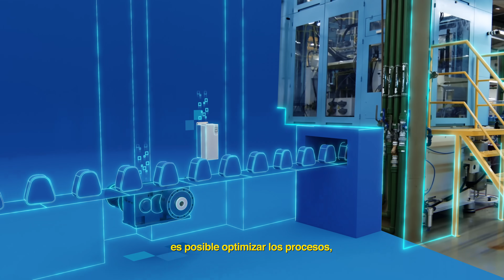WEGMotion Drives (Español)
WEGmotion Drives reúne la innovación, el rendimiento y la eficiencia de nuestros productos reconocidos mundialmente en un paquete integrado y flexible que se puede aplicar en todo tipo de línea de fabricación, mejorando industrias de todos los sectores.

WEGMotion Drives. Desde motores, variadores y reductores hasta un paquete de movimiento integrado.